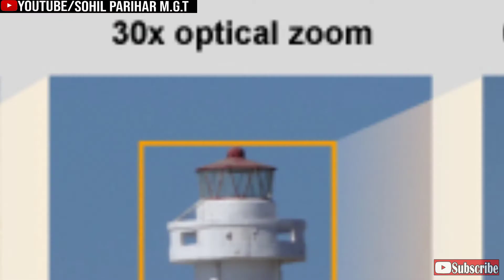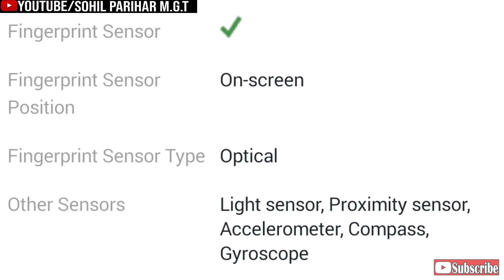Redmi K30 Pro Cheapest Smartphone With Powerfull Processor Full Details & Price Launch Date 🔥🔥🔥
Redmi K30 Pro Cheapest Smartphone With Powerfull Processor Full Details & Price Launch Date | Cheapest Smartphone Snapdragon 865  Processor 🔥🔥🔥

Hello Dosto !
My Name is Sohil Parihar You are Watching Your YouTube Channel SohilPariharMGT 😊😊

Doston aaj ki video mein main aapko Batayou ga  Best Bugest Cheapest Smartphone For  Qualcomm Snapdragon 865 Powerfull Processor
Video Bahut interesting hai last Tak jarur Dekhna

Muja Ummed hai aapko Mera video pasand aaya hoga 😇

About : Sohil Parihar MGT is a YouTube Channel, where you will find technological videos in Hindi, New Video is Posted Everyday :